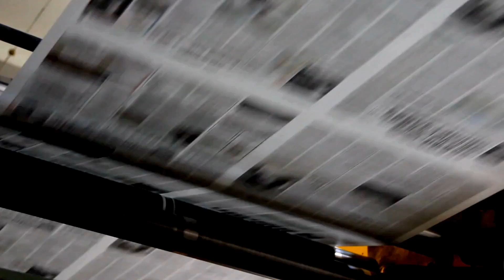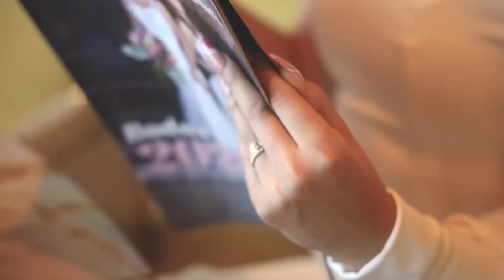Entrevista a Miguel Moreno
Conoce a Miguel Moreno, candidato a diputado local por el distrito 8 con cabecera en Actopan, quien fue coordinador de operación institucional de la secretaría del gobierno de Julio Menchaca